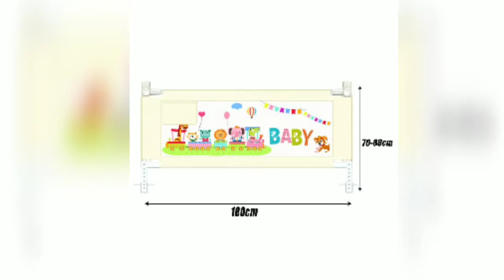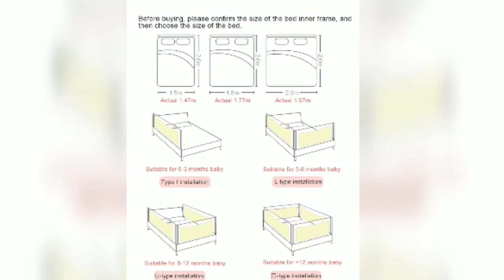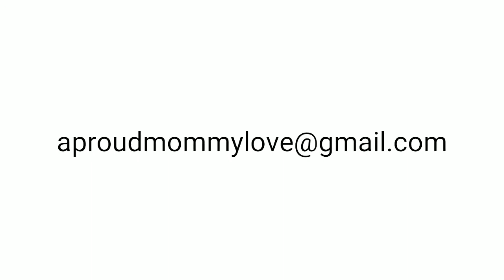Best bed railing | syga bed railing review | do I really need to buy Bed Railing?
Buying link-